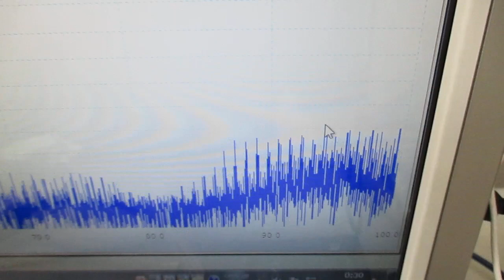超音波振動の相互作用（共振・非線形現象）を発振制御する実験（超音波システム研究所）